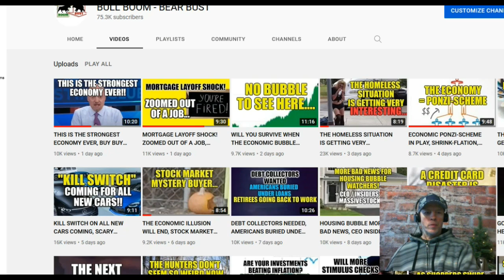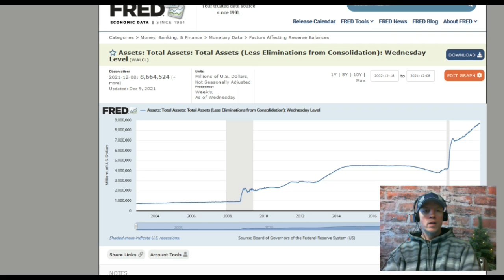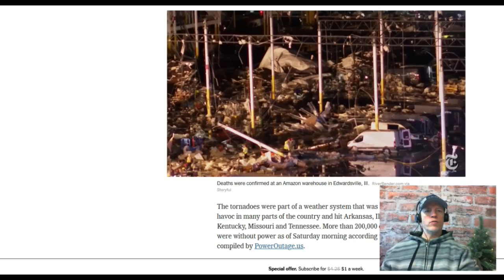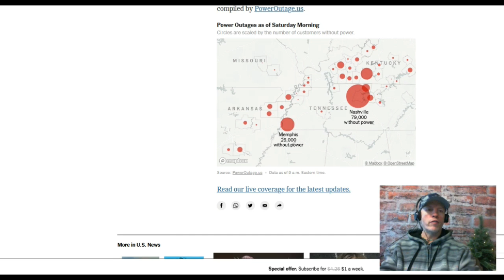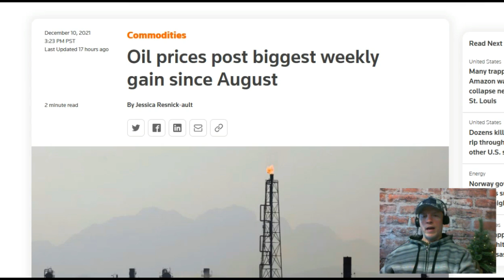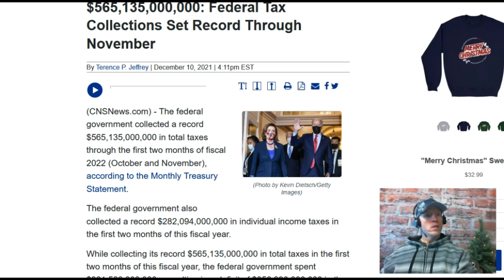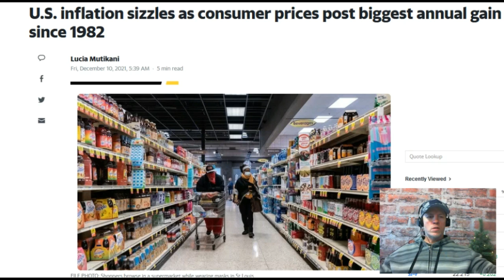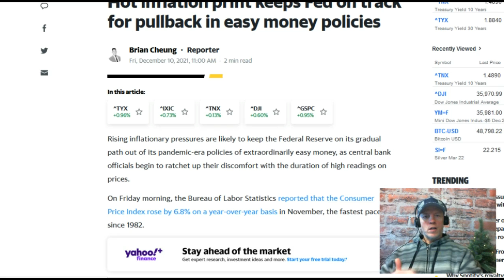EVERYTHING IS ABOUT TO GET WORSE, ECONOMIC COLLAPSE, HOMES DESTROYED, SHORTAGES, QE, STOCKS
🛑 Send support or other mail to me here:
Jayson Jaws